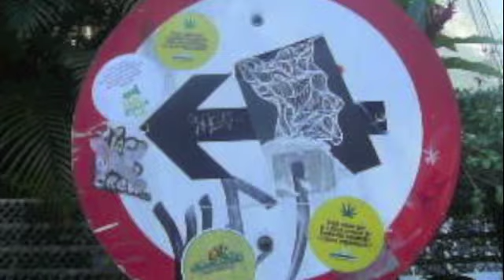Papaparararara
Camera : Akemi Ono e Luizinho Salles